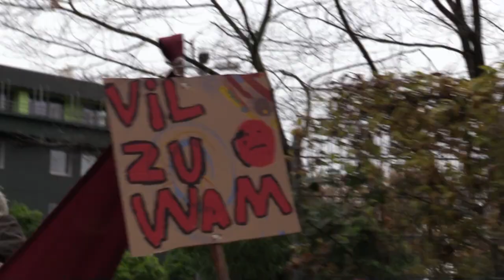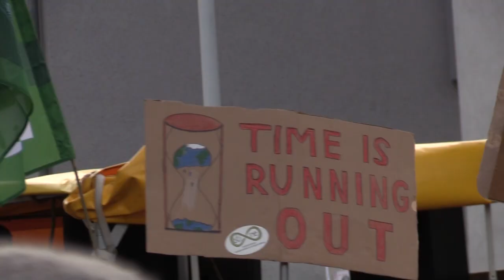GlobalClimateStrike in Darmstadt 29.11.19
Mehr als 5000 Menschen zogen beim Global Climate Strike durch Darmstadt.